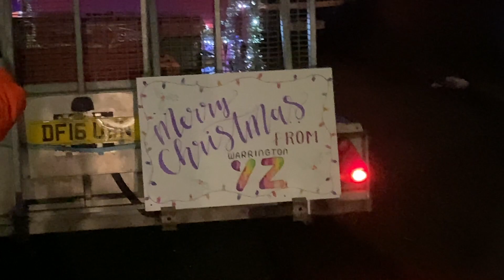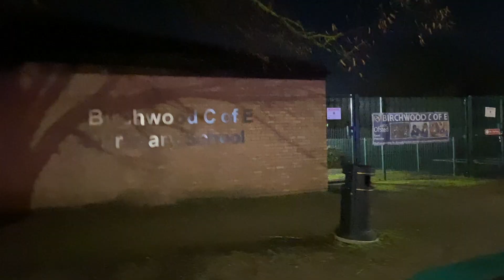2023 WYZ Santa Sleigh 11 Dec Birchwood and Locking Stumps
Join the WYZ Santa Sleigh on Monday 11 Dec as we visit Birchwood and Locking Stumps